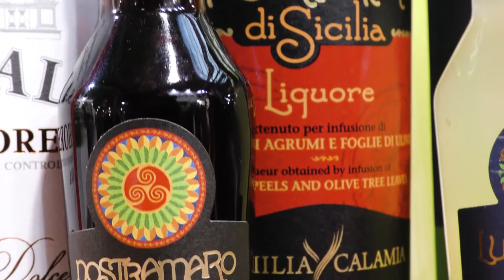Rossana Pomilia di Pomilia Calamia Vini all'Artigiano in Fiera 2019